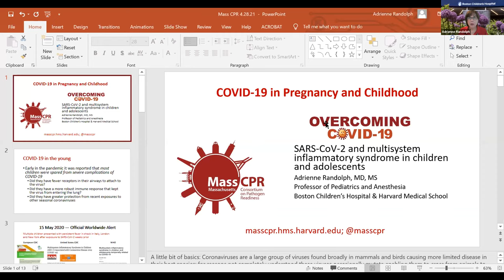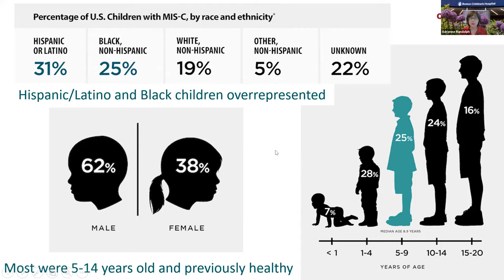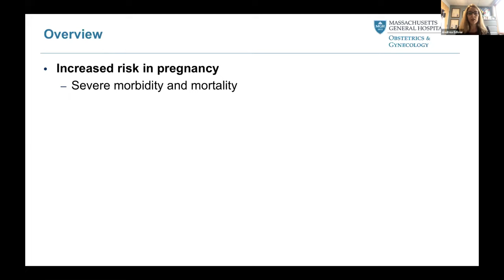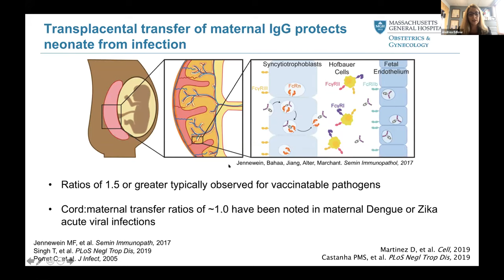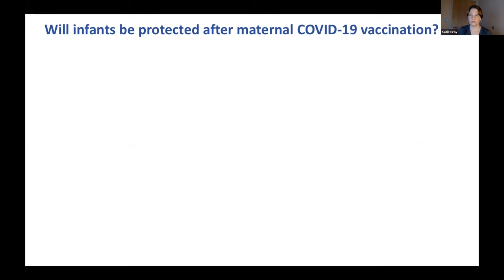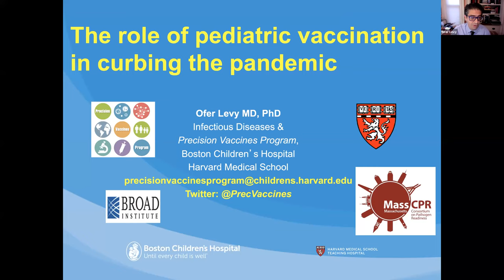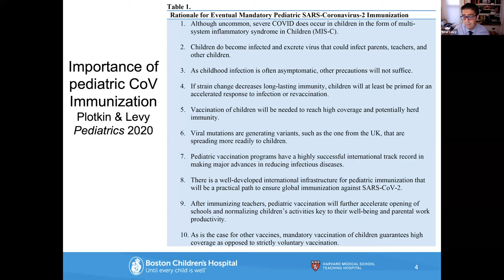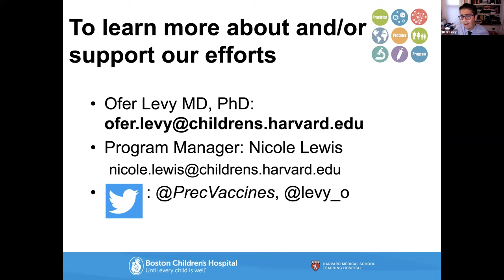April 29, 2021 MassCPR Public Briefing: COVID-19 in Pregnancy and Childhood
How SARS-CoV-2 affects pregnant women and children has emerged as one of the great mysteries of the pandemic. As new knowledge illuminates the differences in infection presentation and the immunobiology of the disease in pregnancy, childhood, and adolescence, one question looms large: What role will pediatric infections play in overall public health efforts to contain the pandemic? Researchers from the Massachusetts Consortium on Pathogen Readiness (MassCPR) discuss this question.

Speakers include: Andrea Edlow (HMS/MGH); Kathryn Gray (HMS/BWH); Howard Heller (MassCPR/MGH); Ofer Levy (HMS/BCH); Adrienne Randolph (HMS/BCH)